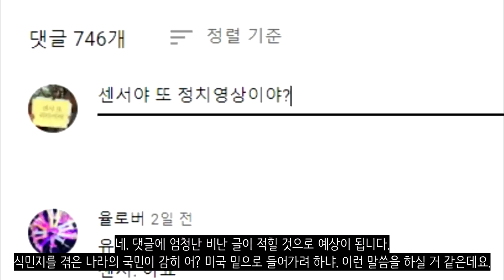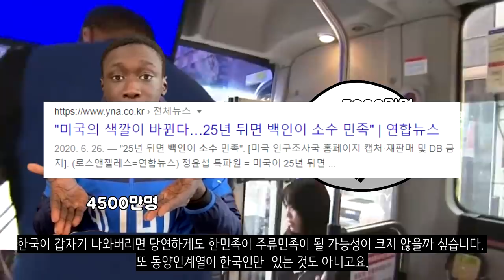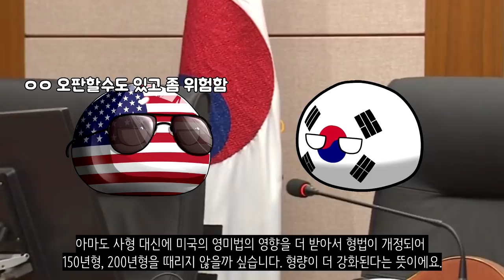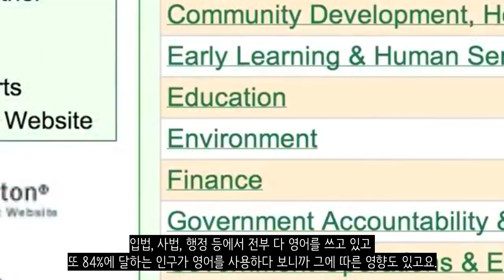만약에 한국이 미국의 51번째주라면?_[센서 스튜디오]